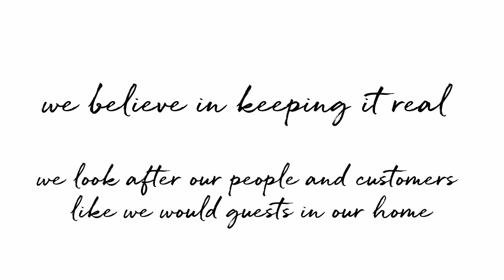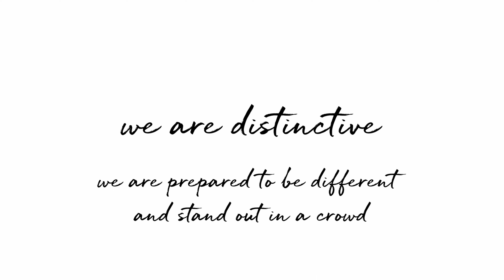Prepared to stand out from the crowd?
At Early Settler we strive to create a welcoming environment for our employees and customers. We’re looking for genuine, real people who make each customers experience personal. We are loyal to our employees and believe ‘we get the best of me with the best of we